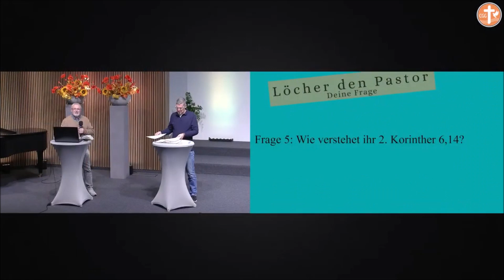Wie ist die Bibelstelle 2. Korinther 6, 14 zu verstehen?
🟠 GEBETSANLIEGEN
     - über WhatsApp an 📞 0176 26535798

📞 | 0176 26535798